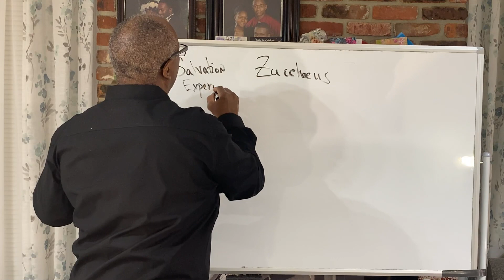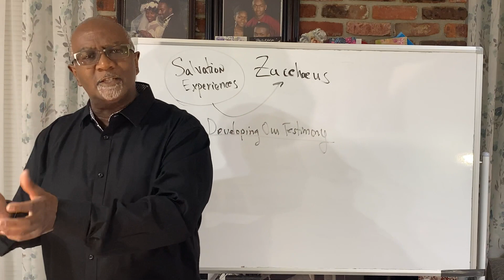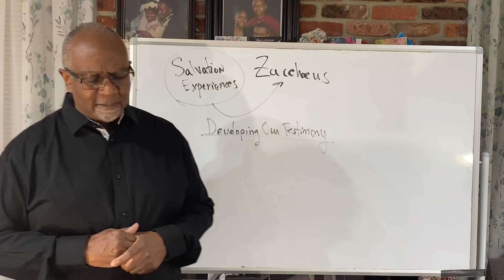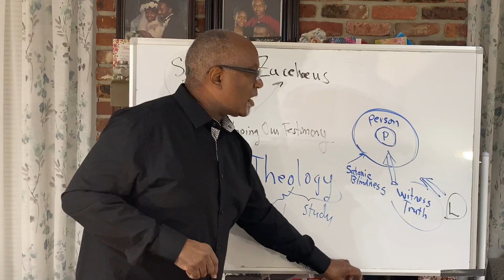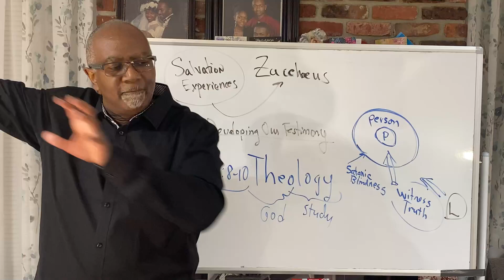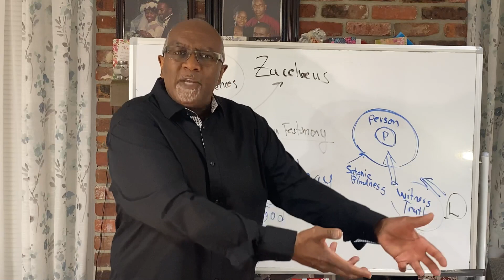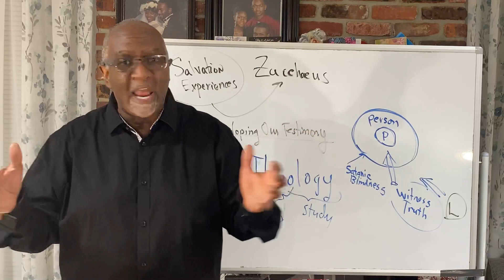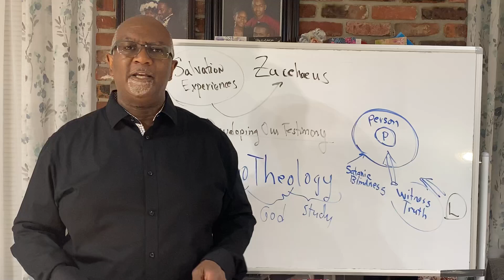How to Know If You Are Saved - Pastor Glenn Wigfall - May 12, 2021